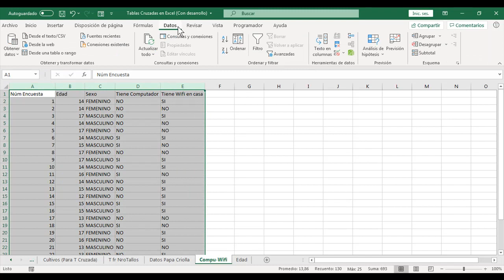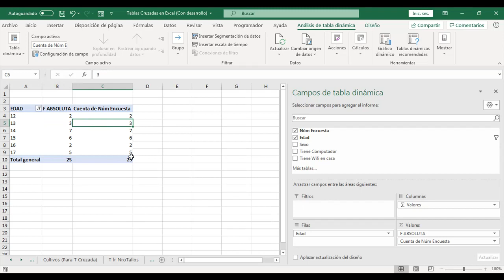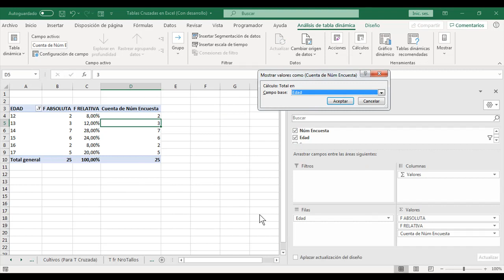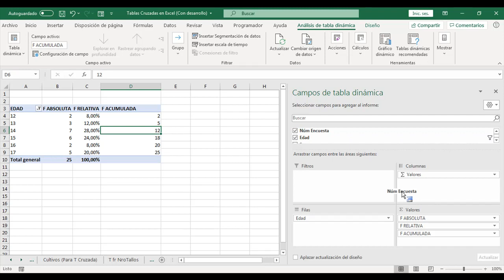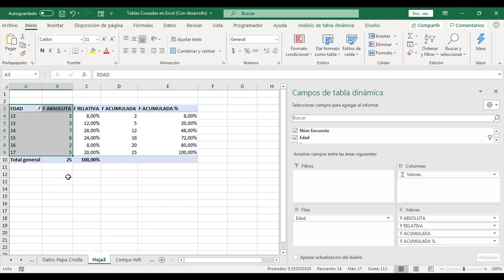Tablas de frecuencia Acumulada y Porcentaje acumulado con tablas dinámicas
Vídeo más concreto y mejorado.

CALCULAR FRECUENCIA ACUMULADA Y PORCENTAJE ACUMULADO CON TABLAS DINÁMICAS EN EXCEL.

Con este vídeo aprenderá a hacer cálculos estadísticos en Excel:
Frecuencia absoluta - Contar frecuencia
Frecuencia relativa
Frecuencia acumulada
Porcentaje acumulado